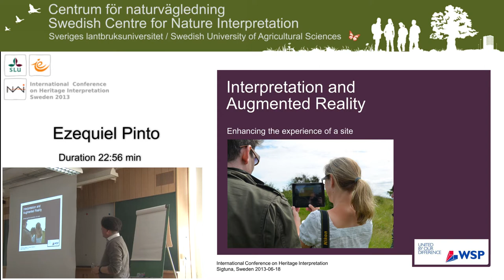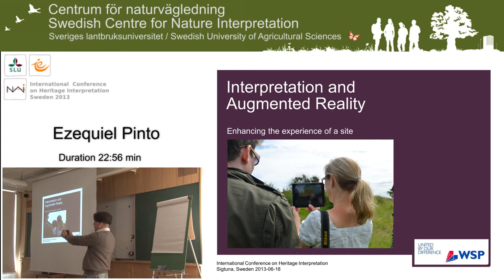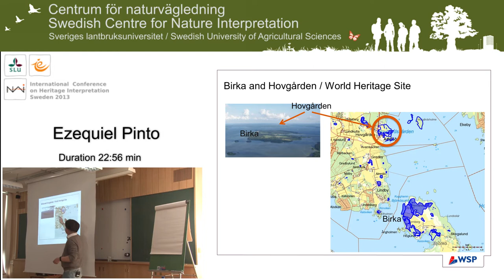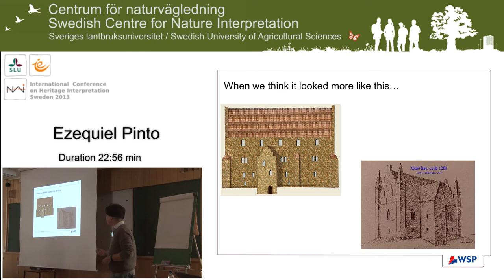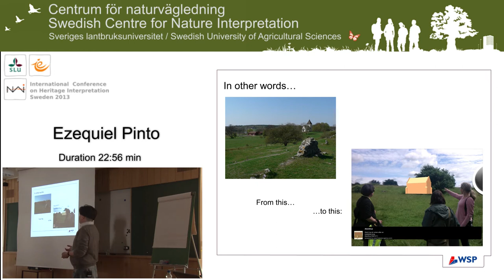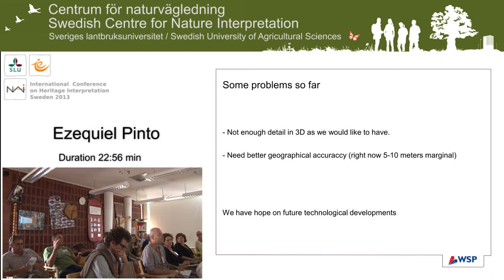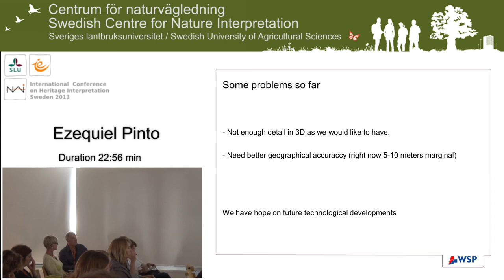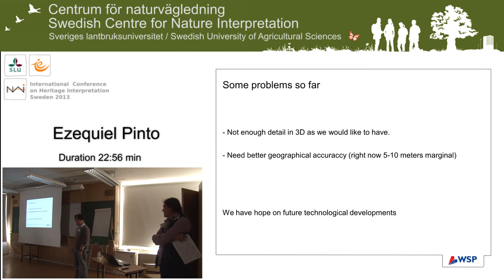Ezequiel Pinto-Guillaume. International Conference on Heritage Interpretation Sweden 2013.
Interpretation and augmented reality.